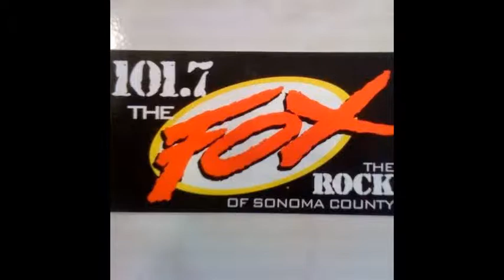My 101.The FOX Slideshow